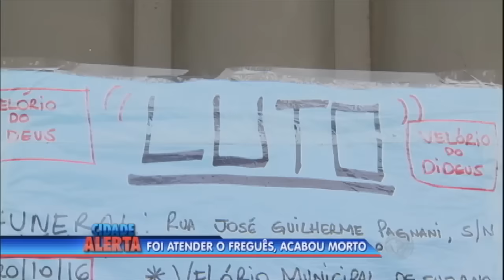Criminosos são presos após matar comerciante em Suzano (SP)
O bar de Dideus já estava fechando quando dois criminosos chegaram e renderam o comerciante. Ele reagiu e correu, foi morto com facadas.